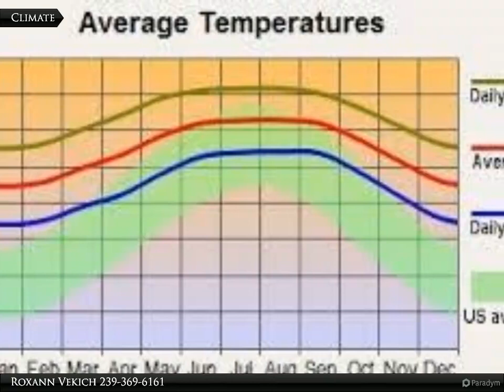Coldwell Banker Preferred Properties - 106 Sunrise Ct.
106 Sunrise Ct.

Build your dream home on this .26 wooded lot in this quiet country culdesac. Easy access to SR82, Fort Myers Airport, schools, churches, shopping, restaurants. Come enjoy all that sunny SW Florida has to offer!

Roxann Vekich
Coldwell Banker Preferred Properties